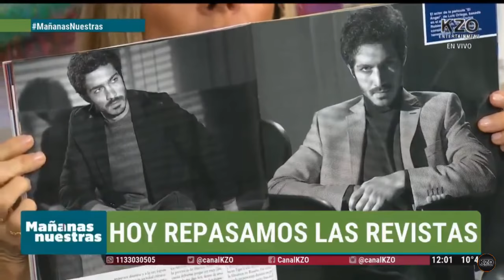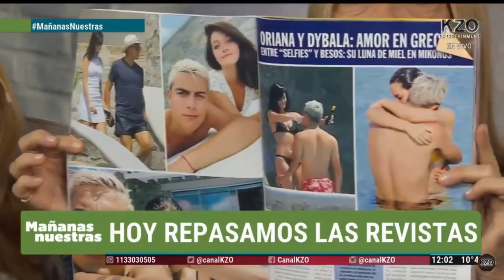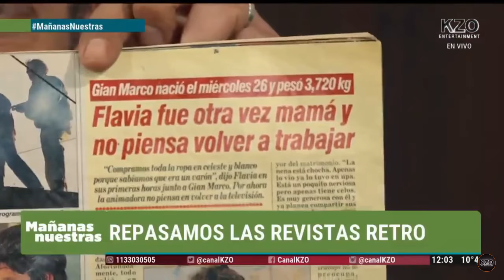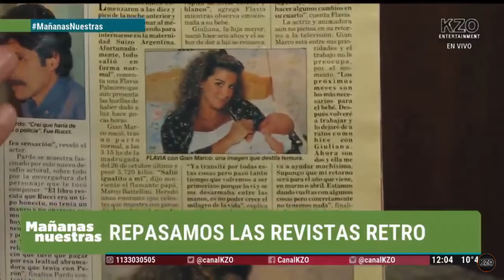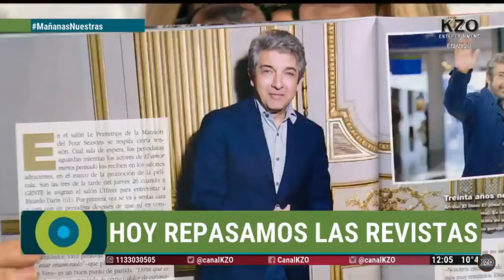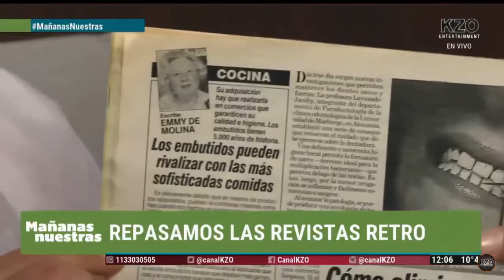Mañanas Nuestras 01/08/2018 - Segundo Bloque (Parte 2) - Trillizas de Oro